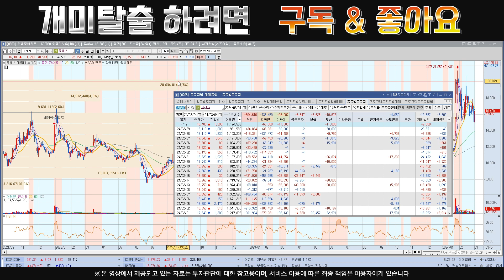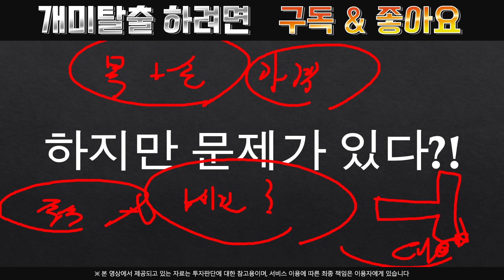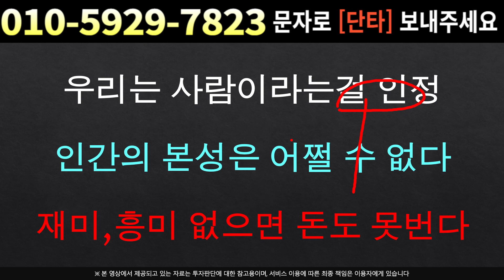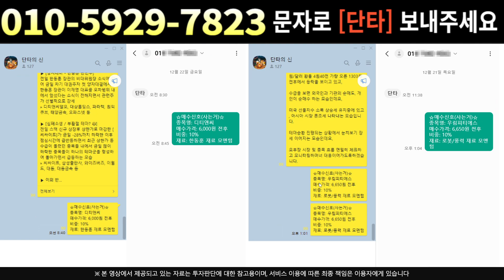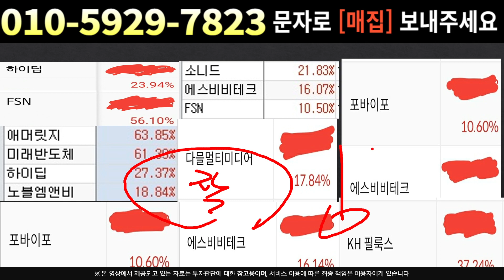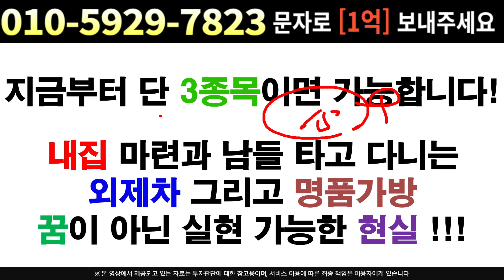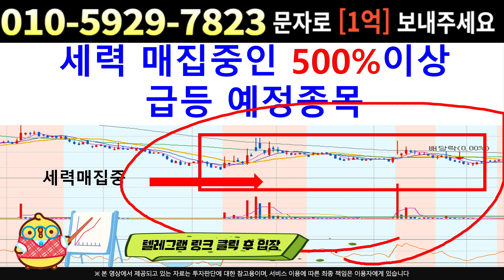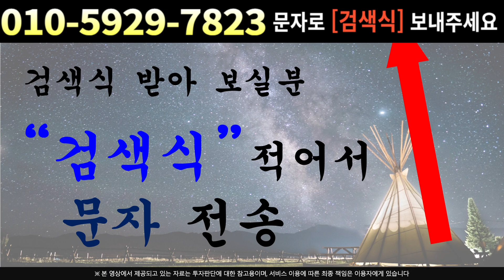[주식]코세스 - 뉴스에 터질 시나리오 공개 !! 걱정 그만 ! 돈은 이렇게 번다